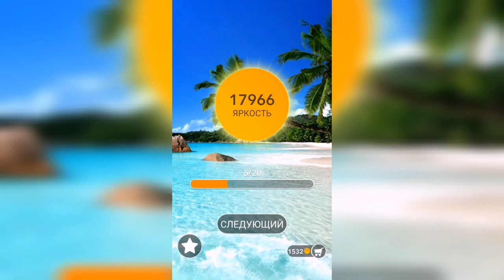Word / Слово Крест: Поиск русского кроссворда / Уровень 536